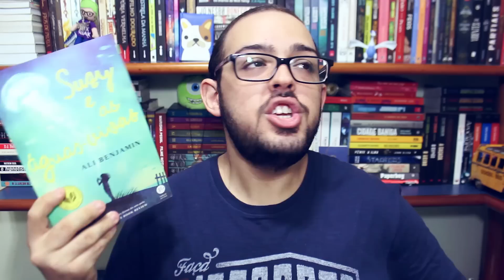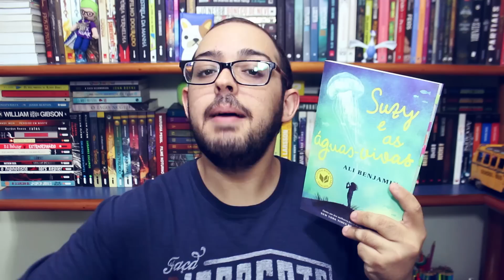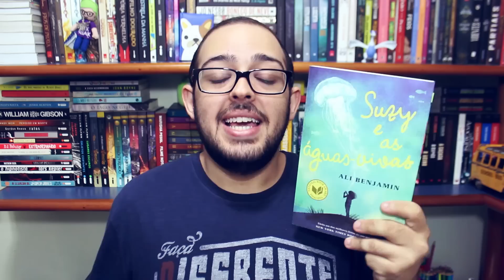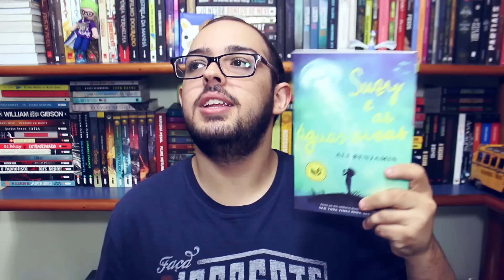Suzy e as Águas-Vivas : Ali Benjamin | OPINIÃO (Sem Spoilers)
Aquele em que eu compartilho as minhas opiniões sobre o livro Suzy e as Águas-Vivas, da Ali Benjamin.

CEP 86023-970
Londrina/PR

・ PERISCOPE E SNAPCHAT: victoralmeidap